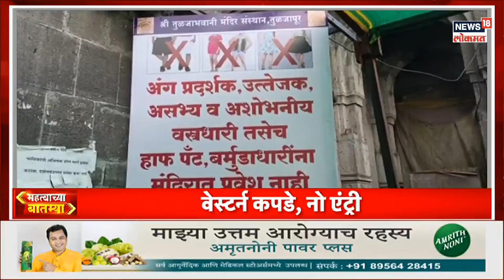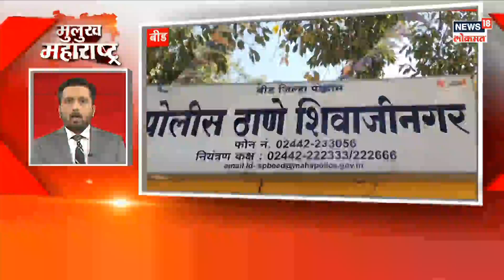Mulukh Maharashtra Superfast | Marathi News Headlines | Latest Maharashtra News | News18 Lokmat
BJP meeting in Pune. JP Nadda will guide the BJP Leaders. Press conference of Nitesh Rane in Mumbai . Uddhav Thackeray meetings with Shiv Sainiks at Sena Bhawan. Various meetings are held at the CM Eknath Shindes Sahyadri guest house.

पुण्यात भाजपाच्या राष्ट्रीय कार्यकारणीची बैठक. जेपी नड्डा कार्यकर्त्यांना मार्गदर्शन करणार. नितेश राणे यांची  पत्रकार परिषद. सेना भवनात उद्धव ठाकरेंच्या शिवसैनिकांसोबत विविध बैठका आहेत. मुख्यमंत्र्याच्या सह्याद्री अतिथीगृहात विविध बैठका आहेत.

n18oc_news